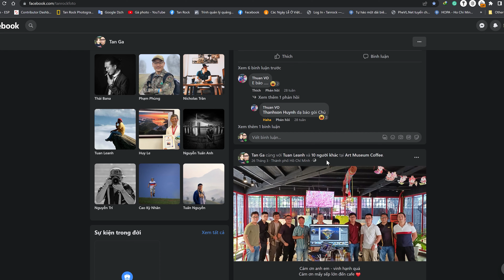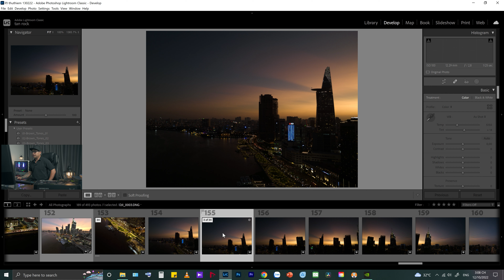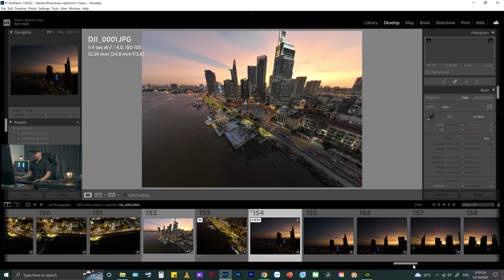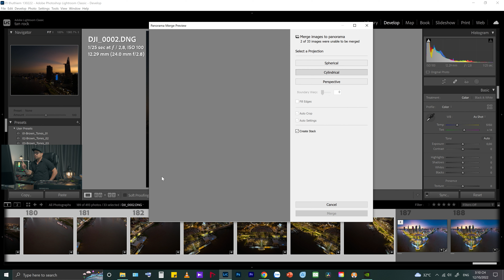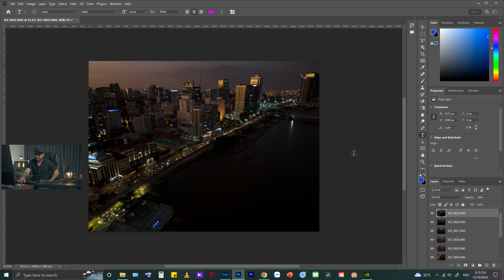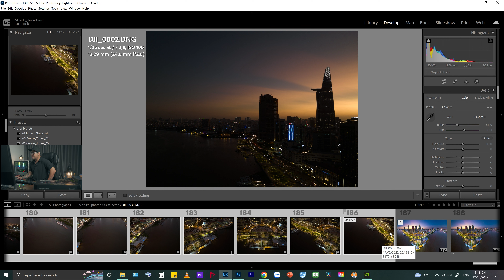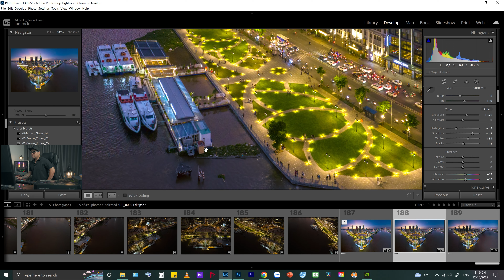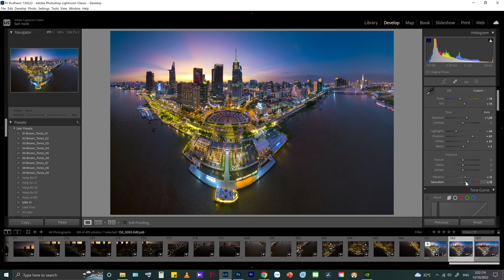Ws Pano flycam (M) - Ảnh Giải KK Liên Hoan ảnh nghệ thuật truyền thống HCM 2022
Gaphoto | Chia sẻ đam mê nhiếp ảnh
Chụp ảnh trên không Flycam - Drone
Công Trình - Dự Án - Nhà Máy - Ảnh Nghệ Thuật
Sản Xuất Video Clip, TVC, Quảng Cáo
Live steam trực tiếp chuẩn cao.